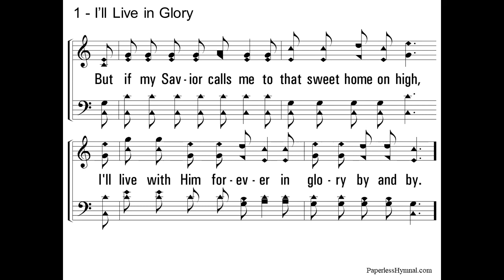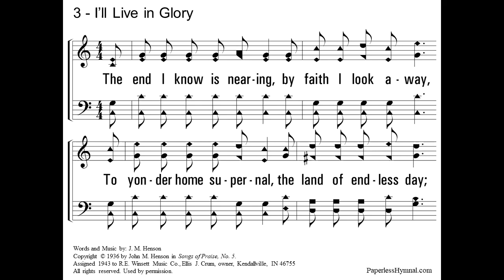I'll Live In Glory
I'll Live In Glory. Recording by Acapeldridge.